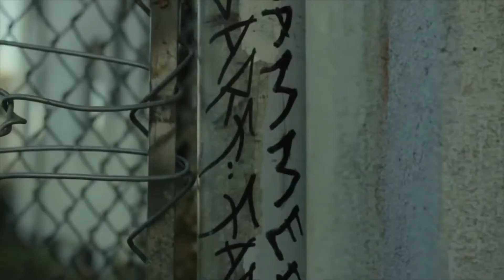Dance 1940+Can’t hold us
wonderful dancing performance in 2018 Chinese new year stage in the City of Monterey Park.